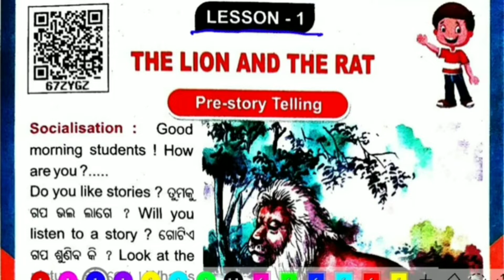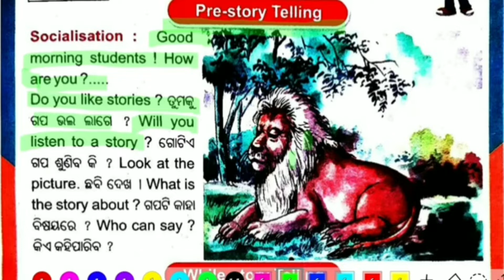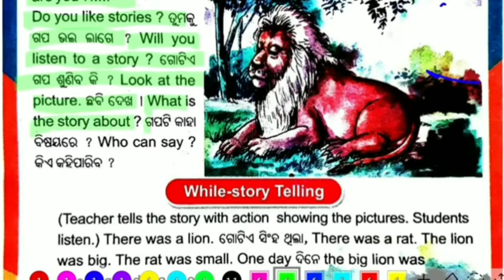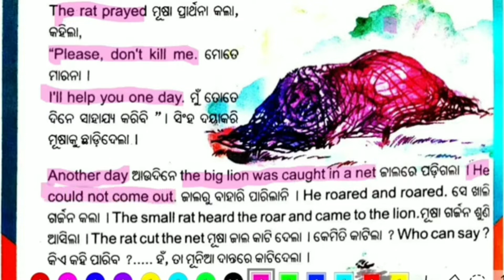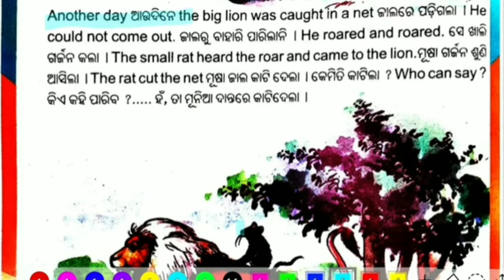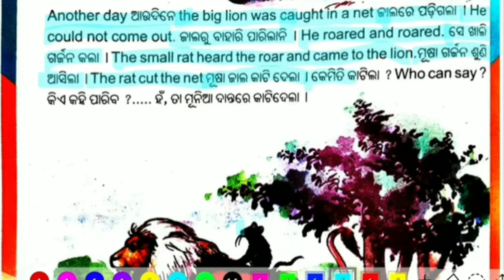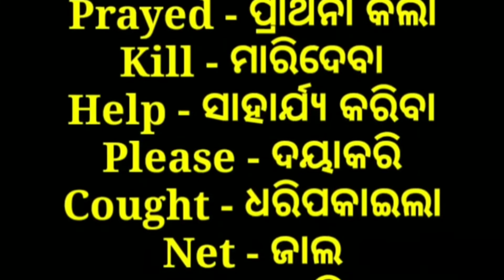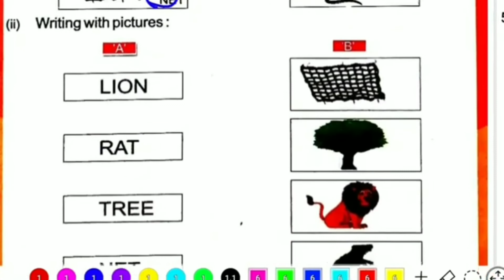Class 3 English Odia Medium Lesson 1 Question Answer With Explanation Osepa Class 3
PRAGYAN SSTUDYPOINT